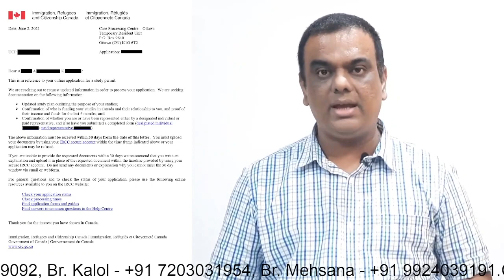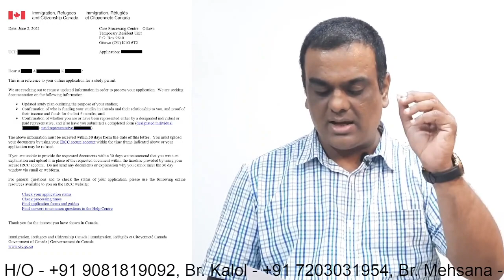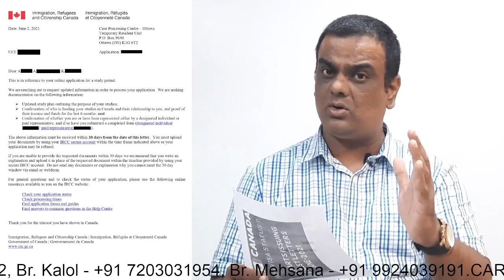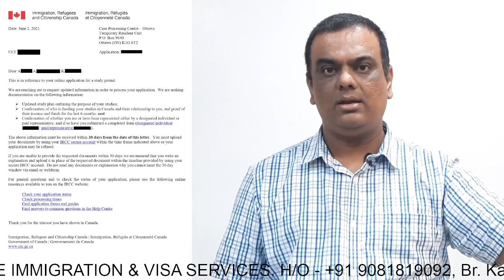IRCC starts issuing request letters in June 2021 | QUEBEC | CANADA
QUEBEC, CANADA UPDATE.

If your visa status is pending, you must watch this video.
IRCC has started issuing the request letters to those whose visa status is still pending.

23+ Awards & Appreciation letters achieved.
14+ years of rich experience

  (NISHITKUMAR PATEL)

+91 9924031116